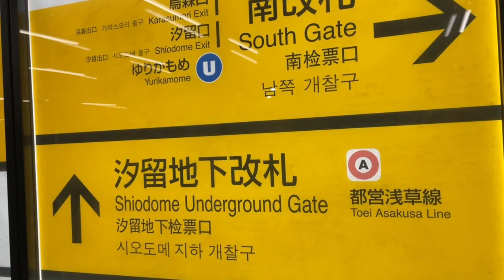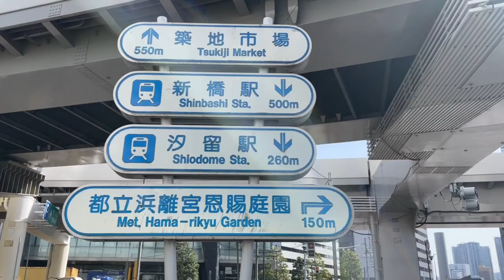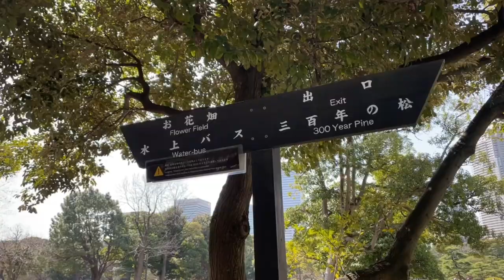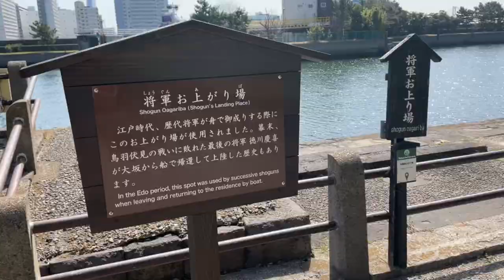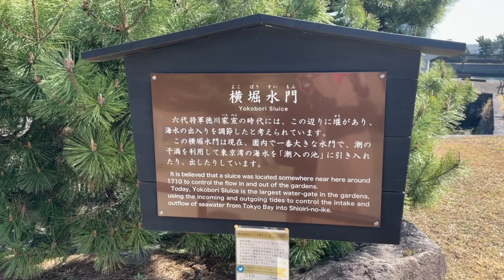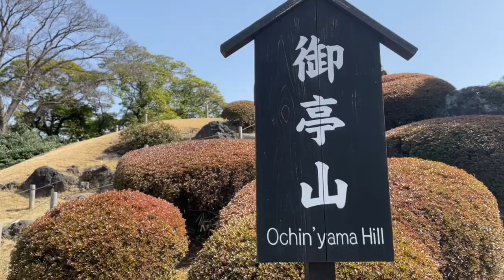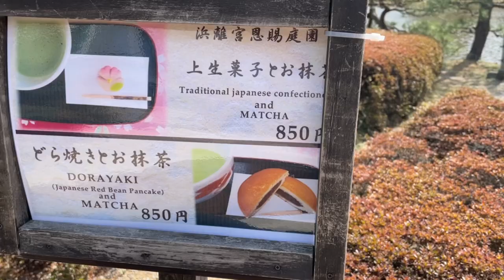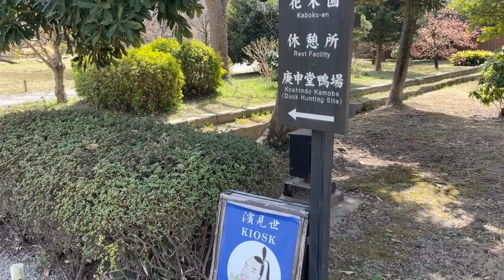【浜離宮恩賜庭園】菜の花の穴場スポット！300円で一日中楽しめる都心のオアシス！お弁当持ってピクニック！お金をかけない休日の過ごし方/Hamarikyu Gardens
浜離宮恩賜庭園は菜の花が見頃を迎えました！園内は見どころも歩きがいもたっぷり！ベンチが豊富にあるので、お弁当を持ってピクニックにいい時期になりました。まもなく桜も咲きます。ぜひ休日を目一杯楽しんでくださいね。

浜離宮恩賜庭園についてはブログにもまとめてあります。

穴場、お得情報として、皆様のお役に立てたら嬉しいです。